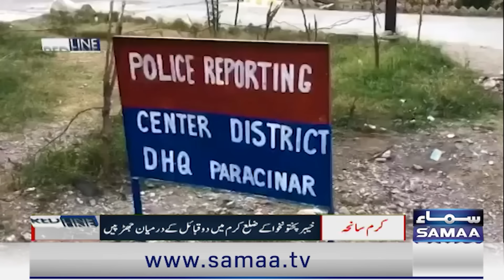50 killed as tribal feud sparks sectarian fighting in Kurram | Afghanistan Entry | Shocking Details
50 killed as tribal feud sparks sectarian fighting in Kurram | Afghanistan Entry | Shocking Details